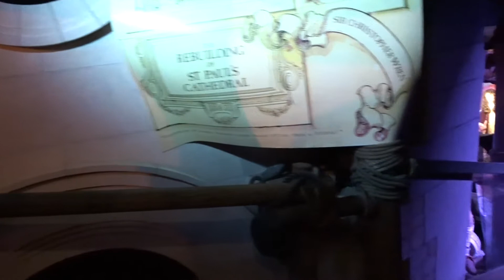My Trip To Madame Tussauds London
This was Me & my Fathers Trip to Madame Tussauds London last year

I also got a wax hand as you can see